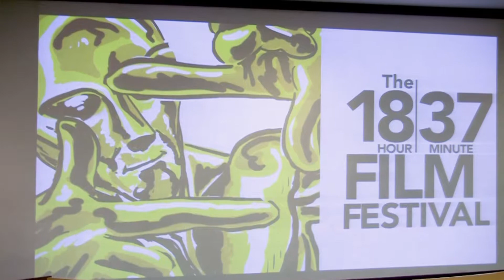First Ever 18|37 Film Festival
The 18|37 Film Festival is an event where teams gather to make a short film in a limited time frame. In this case, 18 hours and 37 minutes. Teams can make films on any subject with the only parameters being a prescribed line of dialog, and a specific prop that must be featured. The fun is in containing the creative, and active part of filmmaking into a small amount of time.